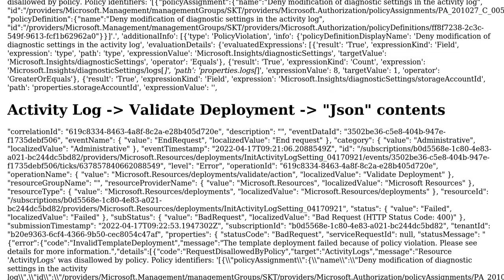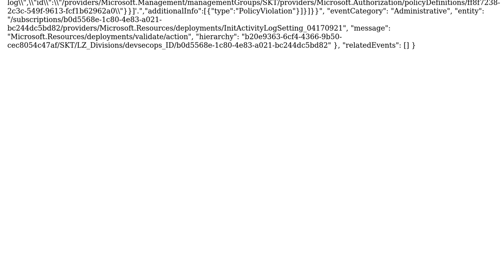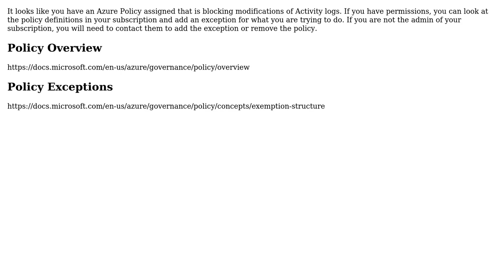Azure Error "The template deployment failed because of policy violation. Please see details for...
Azure Error "The template deployment failed because of policy violation. Please see details for more information."

With thanks & praise to God, and with thanks to the many people who have made this project possible! | Content (except music & images) licensed under CC BY-SA | Music | Images & others | With thanks to user Ken W MSFT user ??? and the Stack Exchange Network Trademarks are property of their respective owners. You are responsible for your own actions.